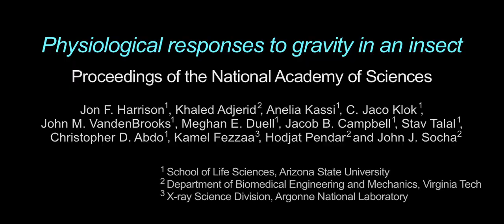Physiological Responses of Insects to Gravity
Insects can be seen as having exquisite microfluidic systems: they pump air, blood, and food through their bodies, all within one small package. Compared to engineered systems, they are far smaller, controllable, and efficient than anything that humans have designed. Photo by Peter Means of Virginia Tech.

Credit: Virginia Tech